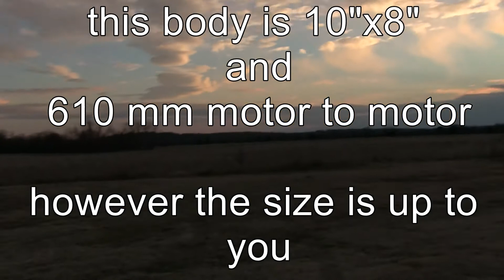Quad Lugs - Agricultural Drone Platform Testing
QuadLugs offers unique components to construct your designs. Construction is fast and your now offered the freedom of designing large body areas for your required platform task. Please visit us at quadlugs.com for more info.